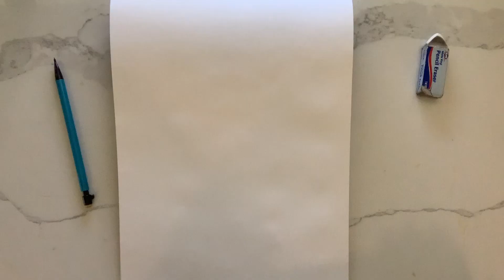Let’s learn about the Mona Lisa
Join Ms. Roser as we learn about the mysteries of the Mona Lisa.